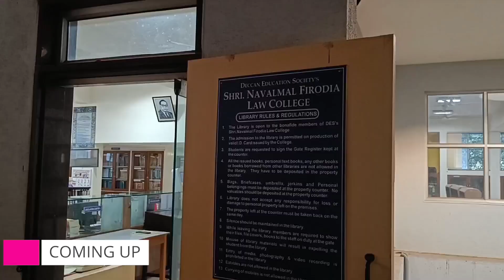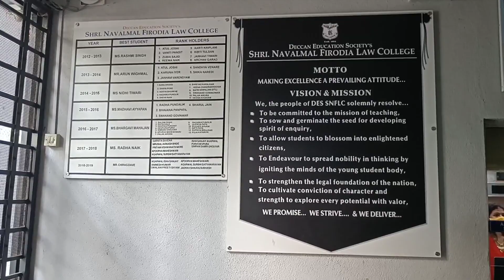Fergusson Law College Tour🧑‍🎓❤️🤩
College Infrastructure

Best college with very positive and knowledgeable environment. Staff is highly qualified and provide extra guidance too. Well equipped library, historic buildings used for hostel which are well maintained

Academics

This is one of the top most colleges in Pune to pursue Legal Graduation and post graduation, yes curriculum is updated, teachers are very supportive and help every single student to get ready for job

Value-for-money

31000 is the fees of course per year. Yes i feel it is worth because teaching staff is very good and supportive. Professors are impressively intelligent they are active and in contact with every single student

Campus Life

College campus is very good, its best feature is there are great court for sports. Canteen is very good food quality is great and very hygienic, very accessible location center of city which is plus point for the college